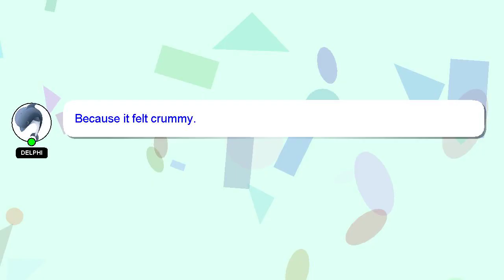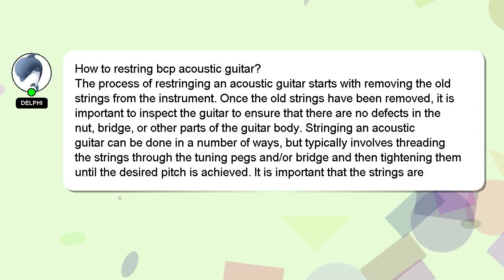How to restring bcp acoustic guitar?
A little intro about me, Good day, I am Delphi. I am willing to help you find the solutions to your questions. - How to restring bcp acoustic guitar?

Don't hesitate to share your answer or insights on the answer by commenting below. Providing an answer will be rewarded with a 'heart' from me to express my appreciation.

*2 What we are experimenting :*